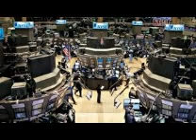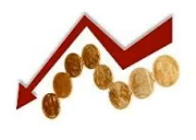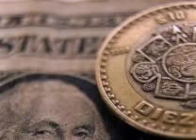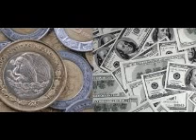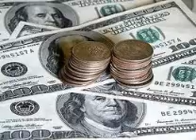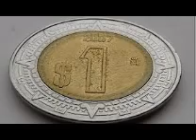Un saludo al equipo de CI Estrategias y a mis colegas de CIBanco y CI Casa de Bolsa : Juan Musi